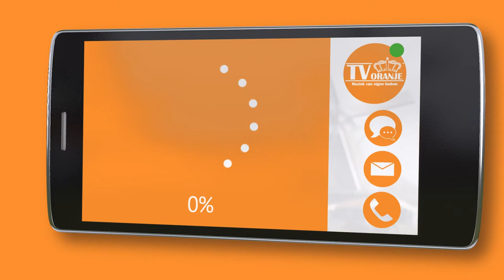TV Oranje app videoboodschap - Jolien Rommelse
Via de TV Oranje app stuurde Jolien Rommelse een videoboodschap in. Wil je ook een videoboodschap inspreken? Download dan nu de TV Oranje app op je telefoon of tablet